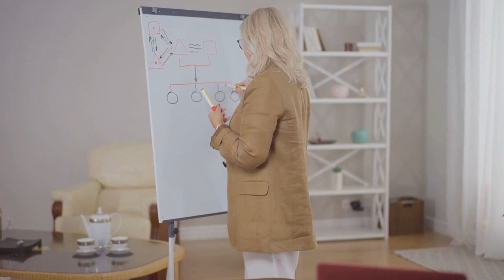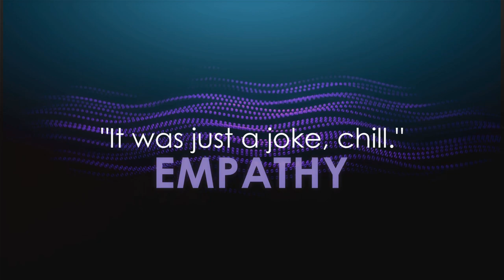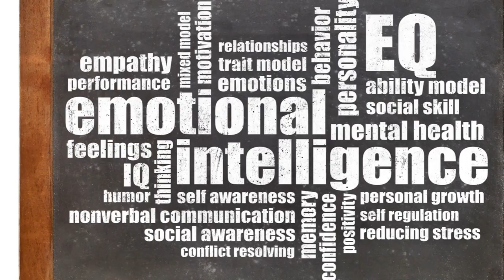Mastering Emotional Intelligence: Navigating Your Emotions Like A Pro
Hello everyone! In today’s video, we’re diving into the world of emotional intelligence and the impact it has on our everyday conversations. 🌟

Ever wondered what sets emotionally intelligent people apart in the way they communicate? It’s not just what they say, but also what they *don’t* say! Join us as we uncover the 8 phrases that emotionally intelligent individuals avoid at all costs. Understanding these can help you improve your own communication skills and relationships!

We’ll delve into why certain phrases can be so damaging and provide alternative ways to express yourself with emotional intelligence. Whether you’re looking to enhance your own communication or understand the people around you better, this video is packed with valuable insights!

Let's get started and become more emotionally intelligent together!

00:00 The Importance of Emotional Intelligence
02:47 That’s not my problem.
05:05 "You’re overreacting."
07:04 "It was just a joke, chill.
09:34 "You’re too sensitive."